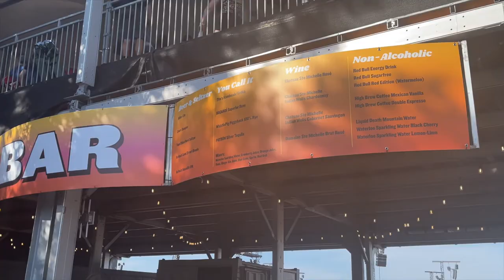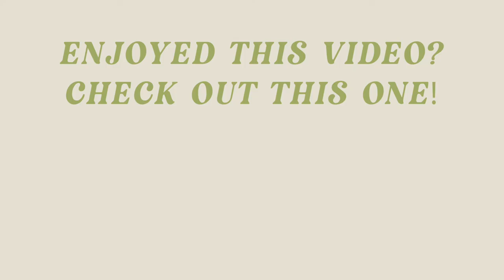Is It Worth $1,300?! This Is What VIP At Austin City Limits Is Like | ACL 2021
In today's vlog, I take y'all with me to my first ever music festival! I worked with Honda Stage on TikTok so they sent me VIP passes and wanted to share what all comes with VIP! Would you get VIP tickets next year?

Outfit 1-

Glassons Shirt

Agolde Shorts

Cowboy Hat

Outfit 2-

Furry Bucket Hat

Champion Tank Top

Outfit 3-

Blue Workout Set

ACL Accessories-

Clear Bag

Rum Runners

Portable Fan

Hydration Backpack

About Me!
Name: Sonali (Sun-all-e)
Age: 23
City I Live In: Austin, TX
City I Was Raised In: Atlanta, GA
Ethnicity: Indian
College: University of Central Florida Class of 2019
Sorority: Alumna of Kappa Delta